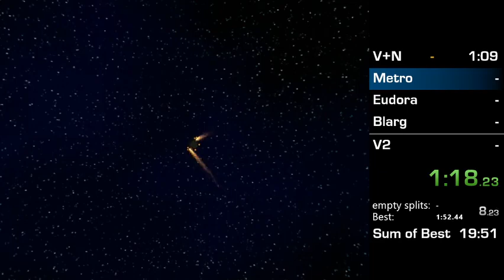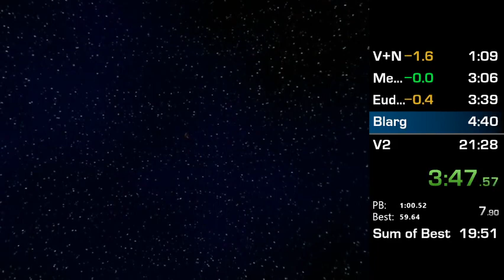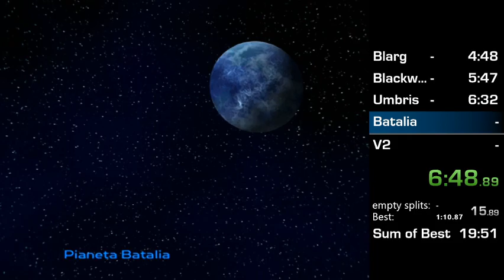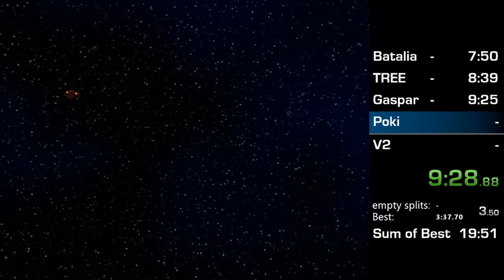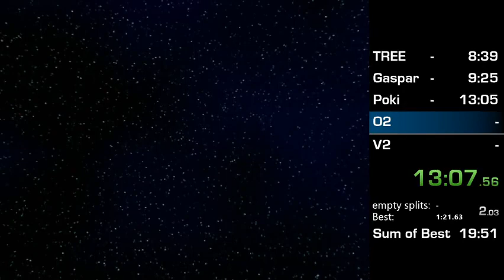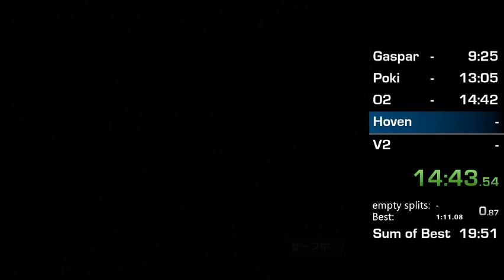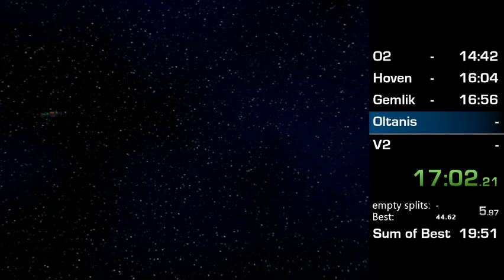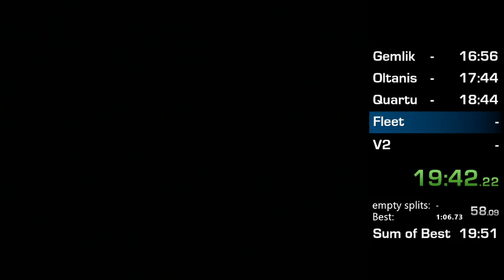HOW TO UNLOCK PLUMBER SKIN IN RATCHET AND CLANK QUEST FOR BOOTY